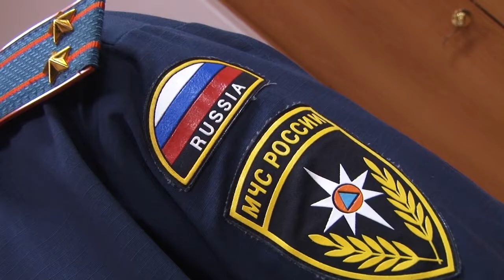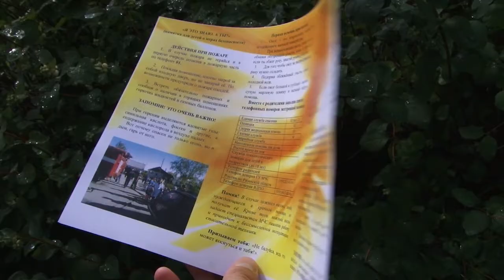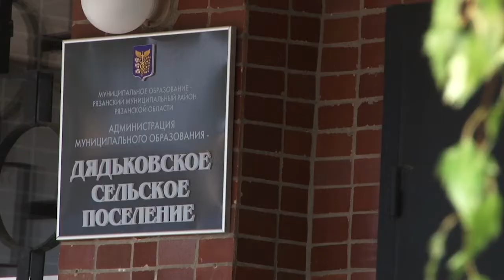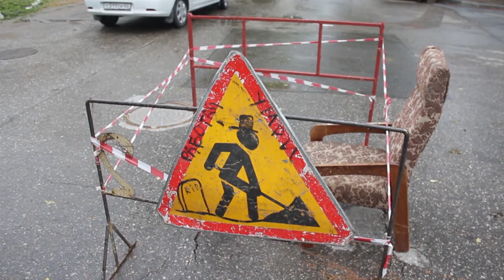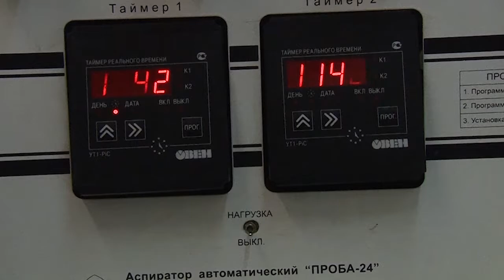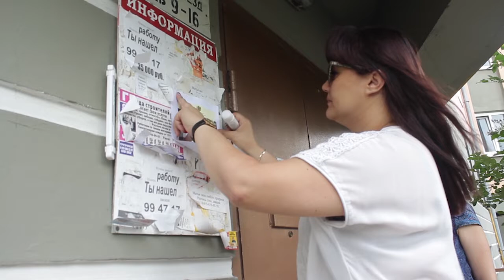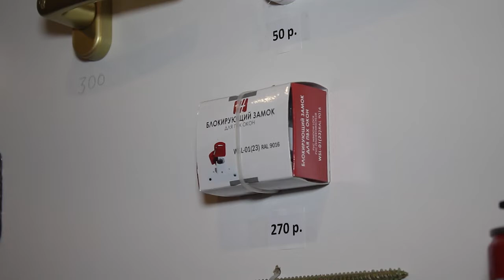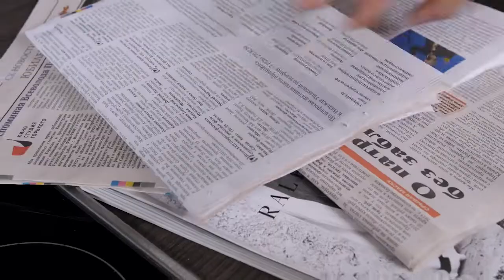Неделя города - новости Рязани 20.07.18